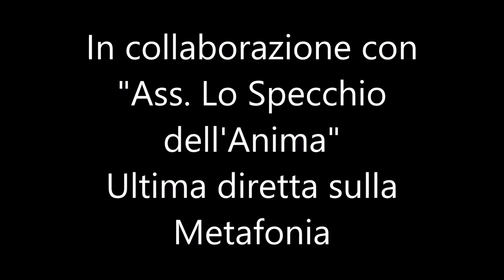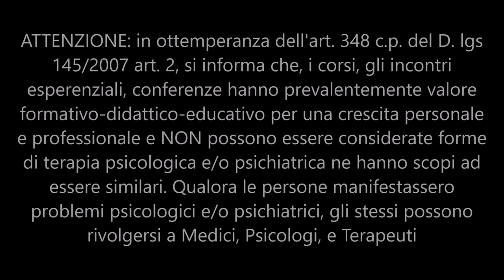Sulle Ali dell'infinito 6 giugno 2019 diretta facebook per lo Specchio del'Anima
Ultime diretta riguardante il tema della metafonia  " Sono qui per te" piccole discussioni riguardanti il tema della metafonia, EVP, cosa sono  le varie tecniche esistenti di registrazione. Diretta effettuata per il gruppo facebook " Lo Specchio dell'Anima" di Gina Antonelli